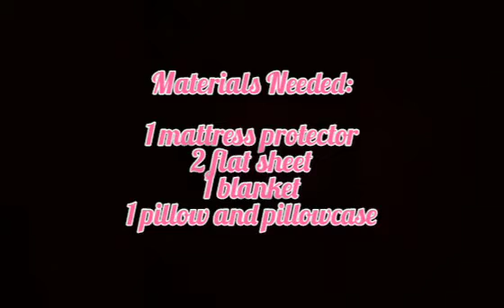Traditional Make-up Beds